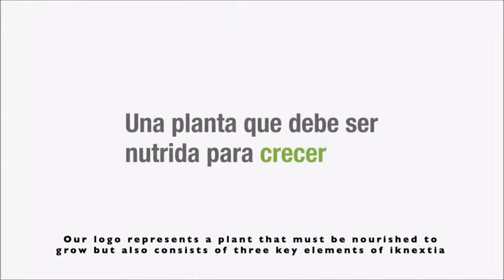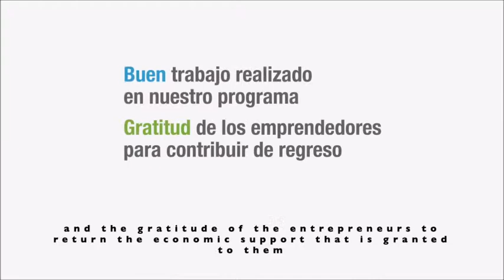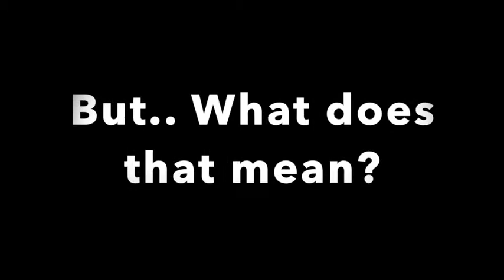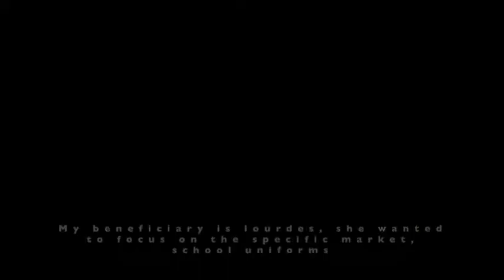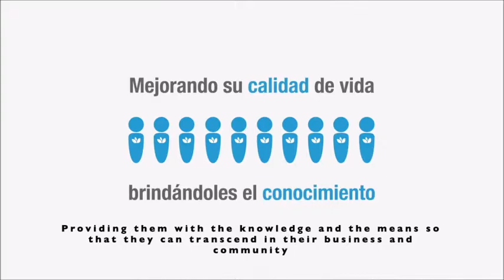Iknextia Documentary - Citizenship and Democracy (Jan - May 2019)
By: Andrea B. Garza, José I. Guerrero, Diego Astiazarán and José Gonzalez.
Authorized by Iknextia from the second 0:46 - 1:59 and 4:57 - 5:07.